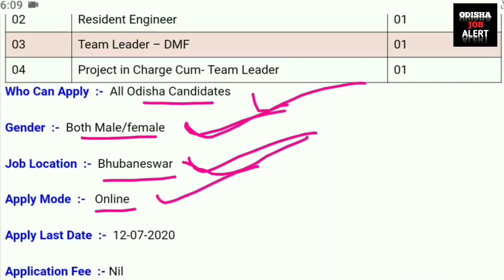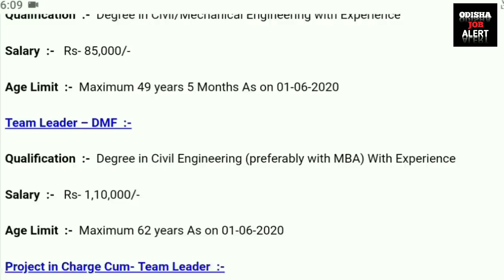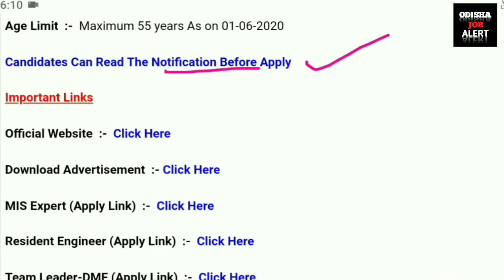NABARD Recruitment 2020 !! Latest Job Notification !! Odisha Job Alert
ବି.ଦ୍ର :- ଏହା ଗୋଟିଏ E-book File ମାନେ Pdf File | ଏହି E-book ରେ ୪୦୦୦ ପ୍ରଶ୍ନ ଉଭୟ English & Odia ଭାଷାରେ ରହିଛି (Selected Questions) | ଯଦି E-book କିଣିବାରେ ଅସୁବିଧା ହେଉଛି ଆପଣ ଆମର E-mail - କିମ୍ବା WhatsApp No - ରେ ଯୋଗାଯୋଗ କରିପାରିବେ | ଧନ୍ୟବାଦ...